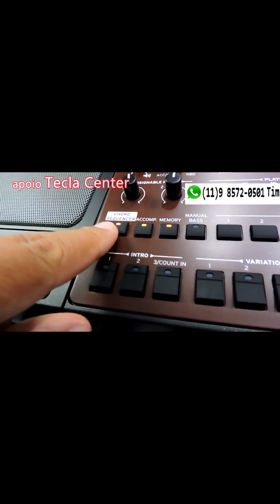💥COMO USAR [Chord Sequencer ] KORG PA 700